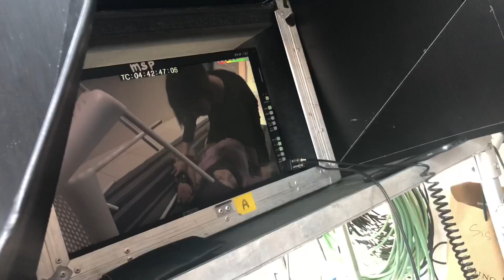AYDA JEBAT VS AZMAN JINGGO PART 2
Cereka Tok Sidang Jinggo